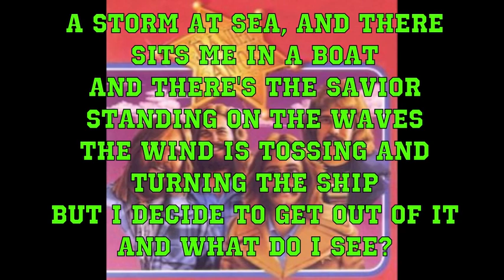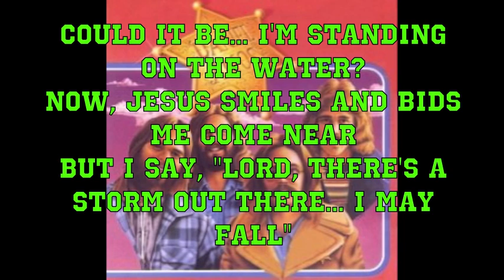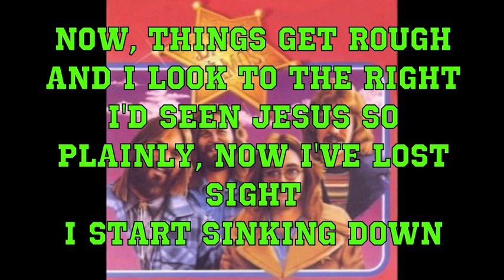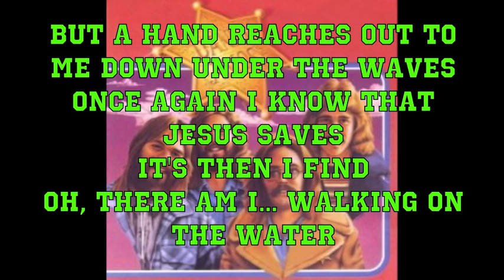Daniel Amos - Walking On The Water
"Walking On The Water" from Daniel Amos's album (1976)